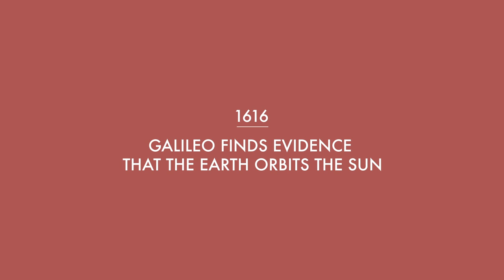Galileo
An animated short about the life and times of Galileo.